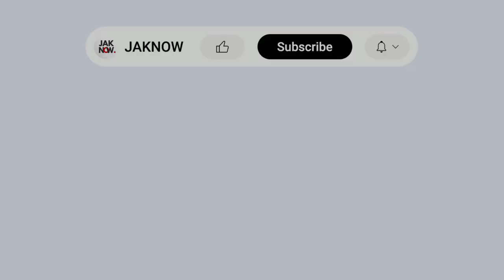Full Skill • Witan Sulaeman • Musim Perdana di Liga 1 Indonesia!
Witan Sulaeman / Witan Sulaiman 'dipulangkan' Persija Jakarta ke tanah air pada awal 2023 lalu untuk menambah kekuatan Macan Kemayoran di putaran kedua BRI Liga 1 2022/2023.

Mantan pemain AS Trencin (Liga Slowakia) tersebut sudah dimainkan Thomas Doll di 10 laga dan sukses menyumbang 2 gol dan 1 assist.

Witan Sulaeman chapters:
00:00 JAKNOW
00:10 Profil / Biodata / Statistik Witan Sulaeman
00:25 Crossing - Assist
01:20 Goals
01:41 Shooting
02:13 Dribbling - Passing

Sepakbola Indonesia • Berita • Skill Pemain • Tim Nasional • Liga 1 • Persija Jakarta & Klub-Klub Lainnya • Instagram @jaknow_youtube